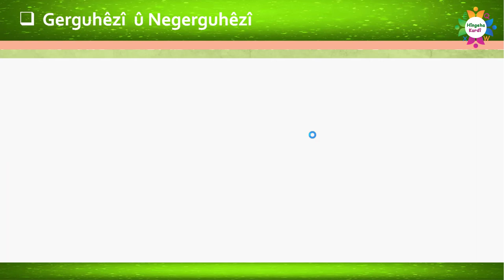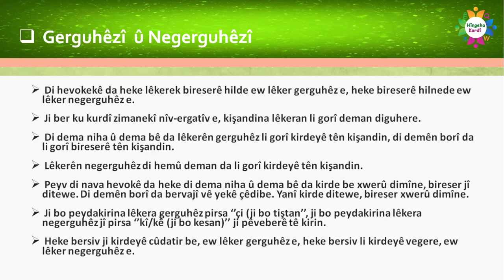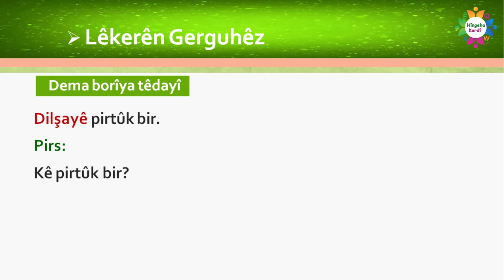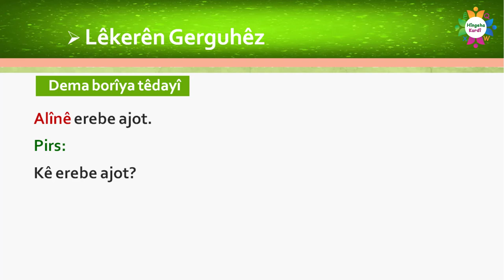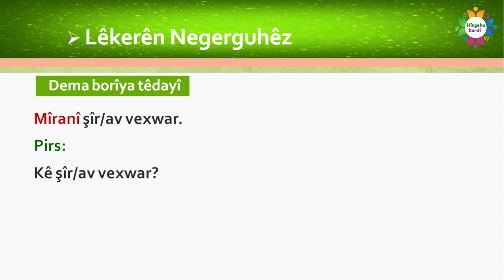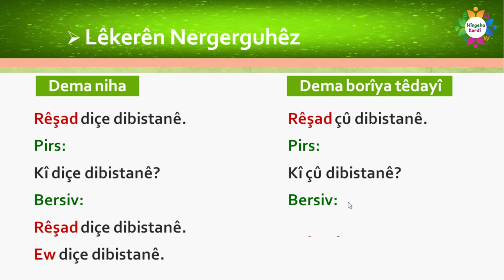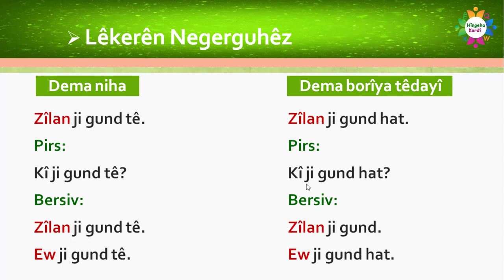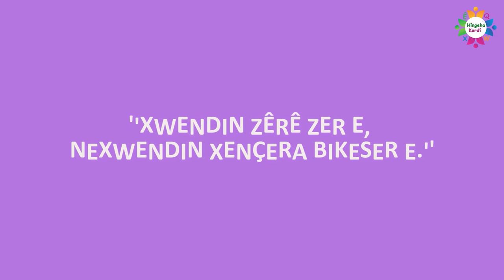Gerguhêzî û Negerguhêzî Ders 34 (kürtçe geçişli ve geçişsiz fiiller konusu)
Piştî ku we vîdyo temaşe kir, ji kerema xwe bibin abone, pê li bişkoka parvekirinê bikin û di rûpelên xwe yên sosyal medyayê da parve bikin.